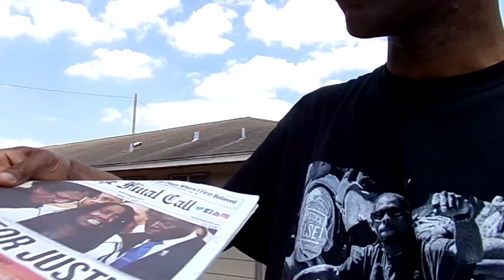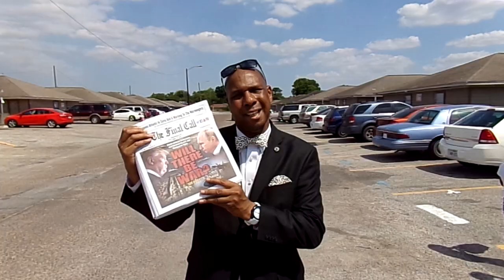K-RINO- victory hunger program pt.2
THIS IS PART 2 OF OUR DAY OUT FEEDING THE CHILDREN AND THE PEOPLE IN THE COMMUNITY WITH THE VICTORY HUNGER PROGRAM LED BY SISTER MATTIE MUHAMMAD..SHOUT OUT TO MY SISTERS AND BROTHER IN THE NATION OF ISLAM FOR MAKING THIS POSSIBLE AND BEING CONSISTENT IN THE WORK..TO GOD BE ALL THE CREDIT AND GLORY..NOT US